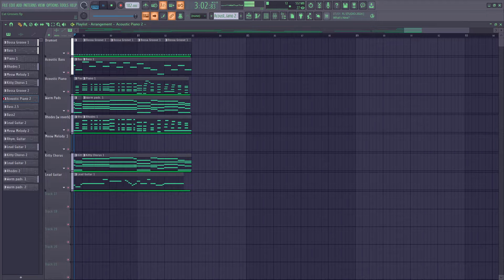Kitty Groove :)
now back to your regularly scheduled programing.

This is was super fun to write, i really like the meow synth i found, and the Lil' snes soundfont is still super fun to use, too.

HERE ARE THE CREATORS OF THE LIL' SNES SOUNDFONT

@LucastreMavia major vibe inspiration for this, lol